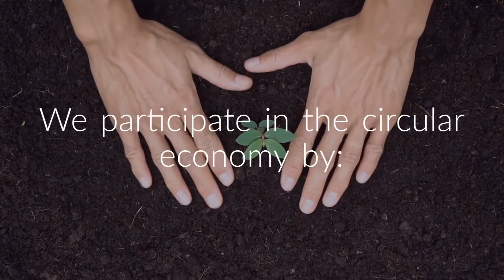Remarketing services I Circular economy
Now is time to rethink the place of technology and its impact on the planet by shifting towards a circular economy. At Econocom, we use responsible digital solutions to generate positive impact.